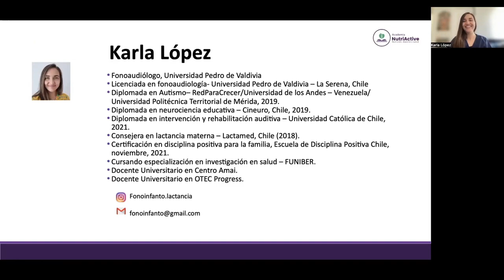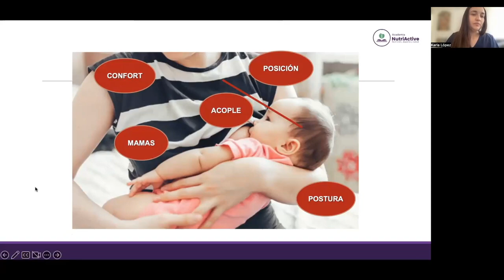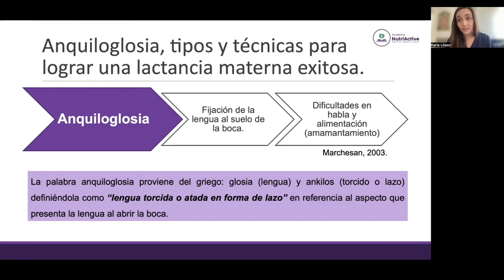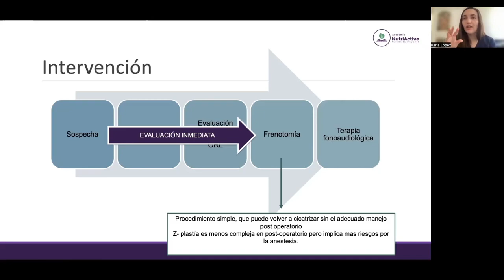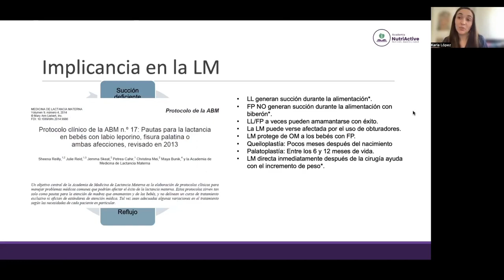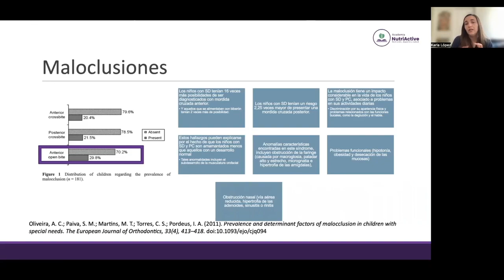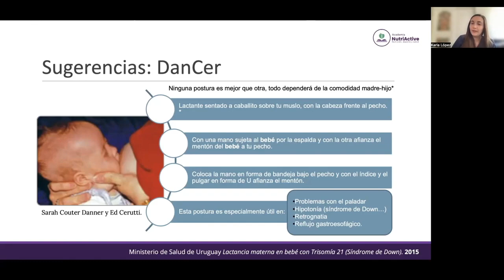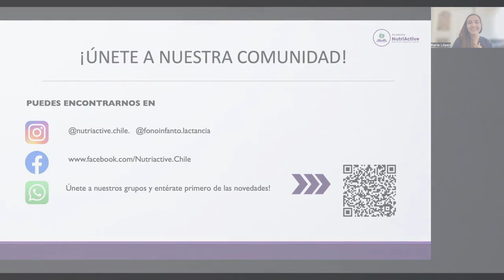CLASE GRATIS: "Indicaciones especiales en casos de labio leporino, síndrome de Down y gemelos"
Querida comunidad !! Les compartimos de regalo una de las clases que imparte la docente y Fonoaudióloga Karla López en nuestra Certificación en Lactancia Materna y Alimentación en el Puerperio.

Fecha inicio: 19 de marzo 2025.

Un abrazo,
Equipo Academia NutriActive !